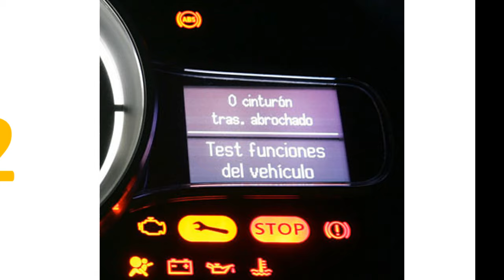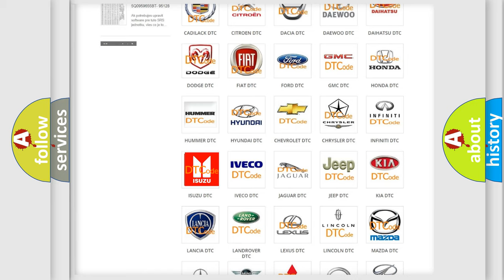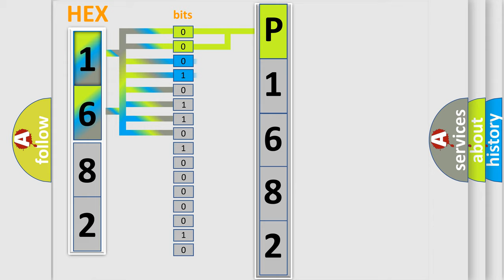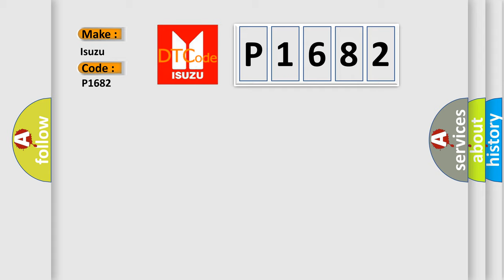DTC Isuzu P1682 Short Explanation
Contents:
0:21 Basic DTC analysis according to OBD2 protocol standard.
1:48 Insight into programming
2:58 A diagnostically understandable description of the Diagnostic Trouble Code
3:05 Basic error definition

Make
Isuzu
Code
P1682
Definition
NOx Sensor 1 Bank 1 Implausible signal
Description
Time after ignition on  gt  500 mSec   Battery voltage between 95 and 165 V